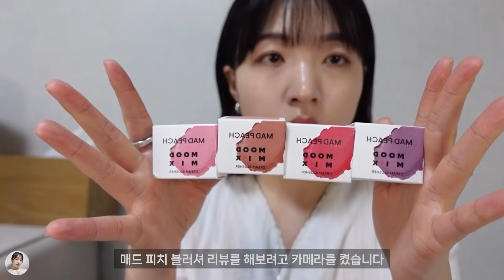(ENG) 매드피치 NEW 컬러 포함 5종 발색🎨 (feat. 컬러 믹스) 누드플러쉬.타로플러쉬.블루밍플러쉬.코랄플러쉬.레드플러쉬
안녕하세요~

이번 영상은 최근에 나온 매드피치 새로운 블러셔 세 가지 컬러를 포함하여 총 5가지의 제품을 리뷰해봤어요.
단독 발색부터 각 컬러별로 추천되는 믹스 조합도 한 번 발색해 봤는데요 ㅎㅎ
저의 픽은 무엇일지..!

궁금한 건 댓글 주세요.
언제나 봐주시는 많은 분들 감사합니다☺️